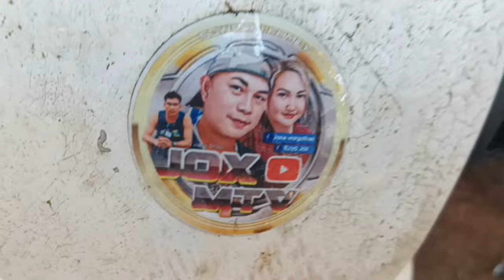NANGONGOHA AKO NG PANGPAIN NG ISDA@JoxMTV